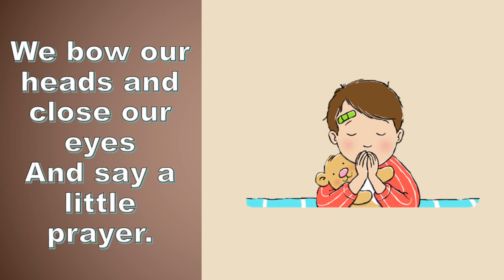We Bow Our Heads primary song lds